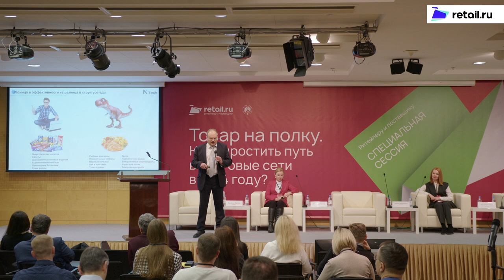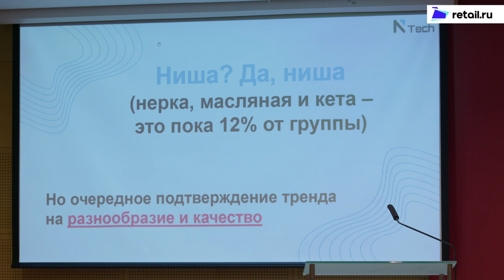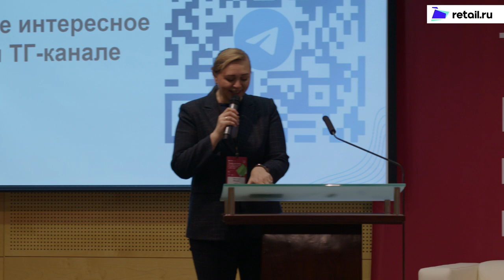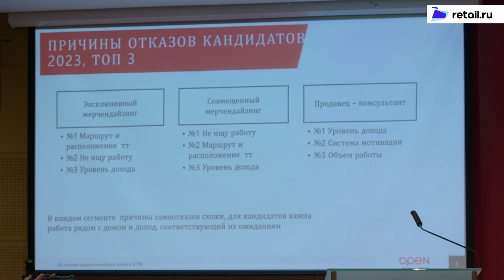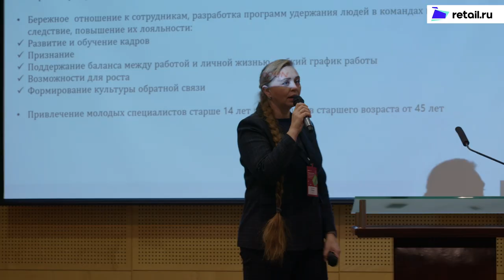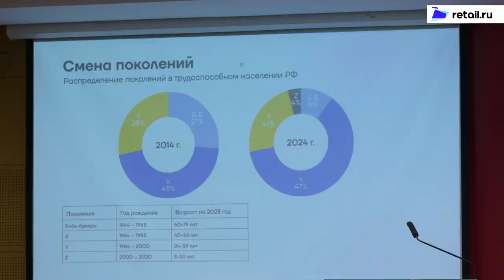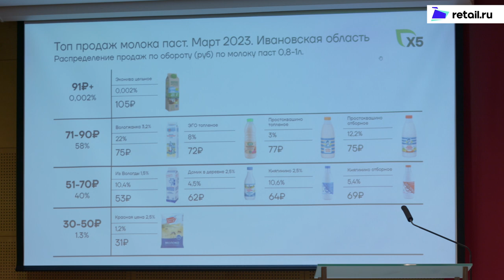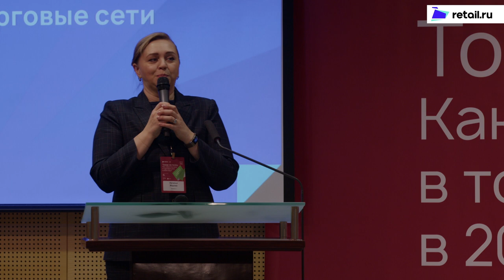Часть первая. Аналитическая Товарнаполку 2024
Тема: «Тренды в категориях на полках торговых сетей»

Тема: «Бизнес производителя в Эпоху Низкой Безработицы: Возможности и Проблемы»
Динамика основных показателей рынка труда в 2023 году по масс-позициям;
Основные тренды в работе с персоналом на 2024 год

«Как правильно формировать маркетинговую бизнес-модель региональным компаниям, чтобы успешно продаваться в ритейле».
Какую маркетинговую стратегию выбрать чтобы увеличить продажи?
Разработка эффективного бренд-портфеля компании в условиях новой рыночной реальности.
Стоит ли переработчикам «играть» в СТМ?

Что делать с ассортиментом молочного завода (упаковкой, грамовкой) в условиях нового рынка?
Интересен ли сейчас потребителю сегмент средний плюс?
На основании реального кейса холдинг «Тюкалинский», г. Омск.от маркетингового агентства А.Studio
Пресс-центр Retail.ru
товар на полку